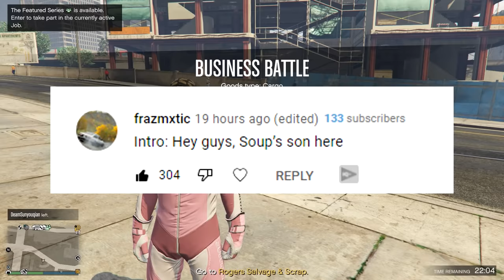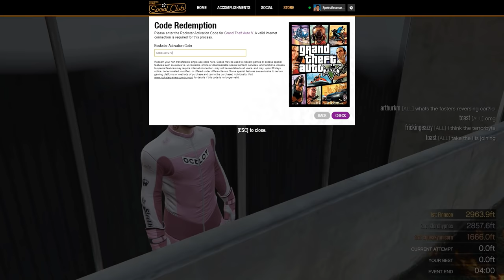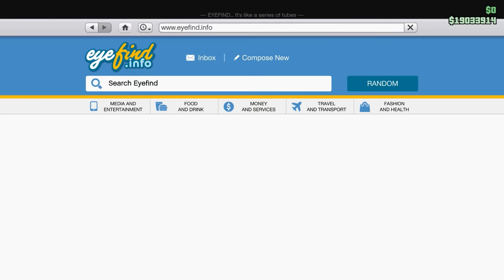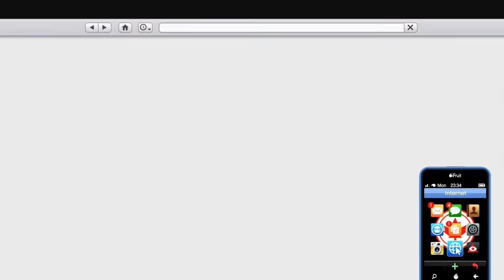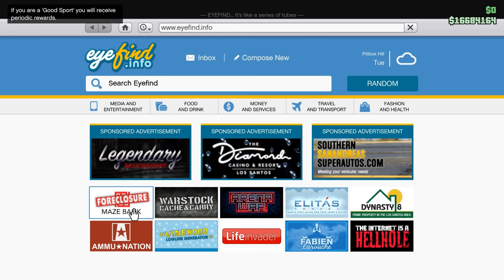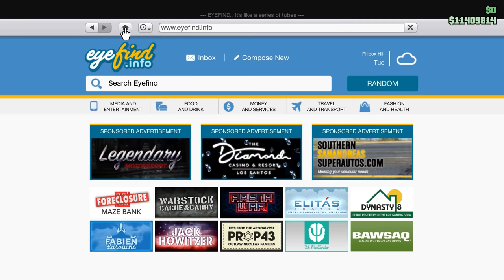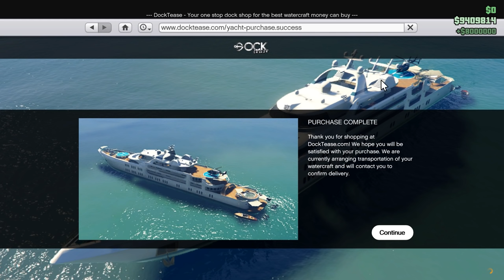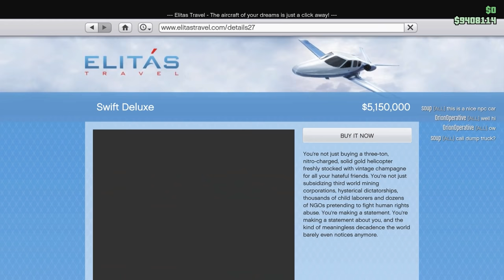I Got $60,000,000 For Free - GTA Online